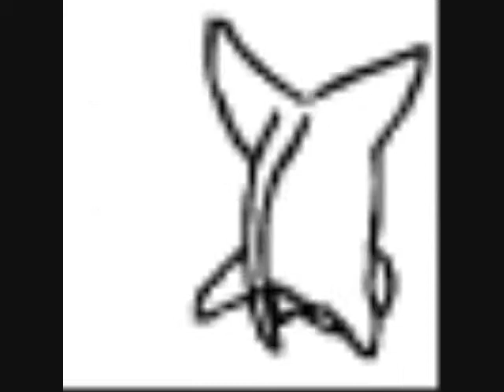anime kissed a girl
an anime movie i made with the song i kissed a girl!